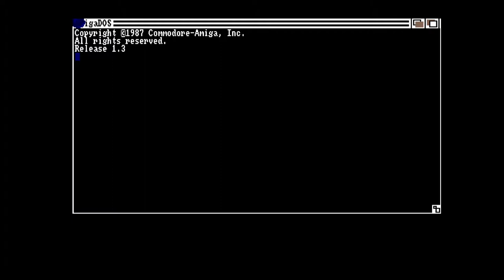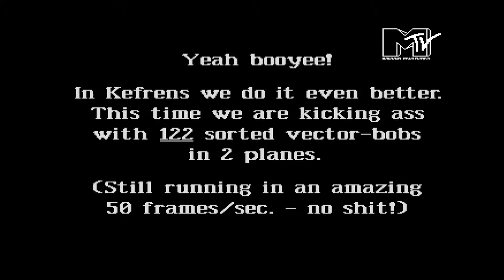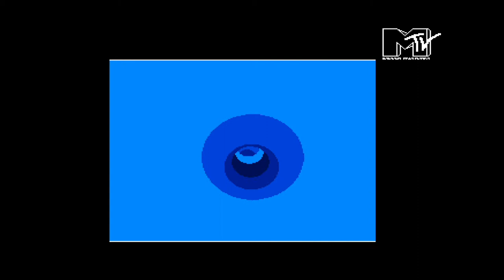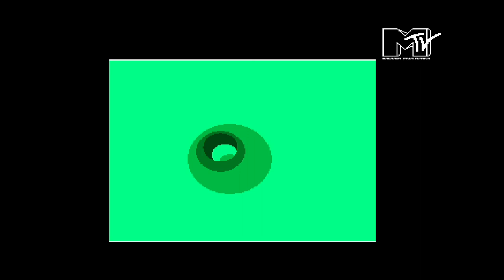[MiSTer][Amiga] - KEFRENS - Powermunker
Mister 190611 - Minimig 20190502